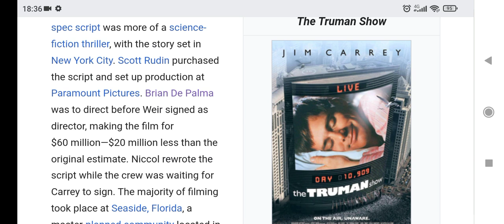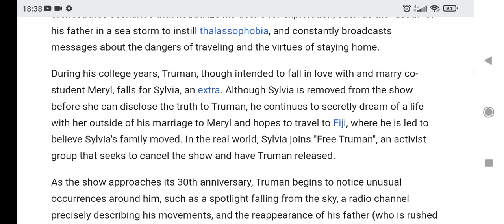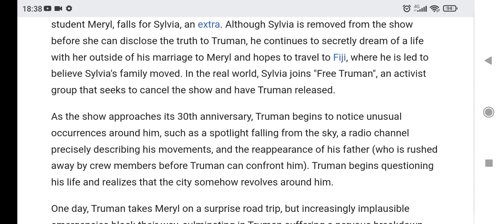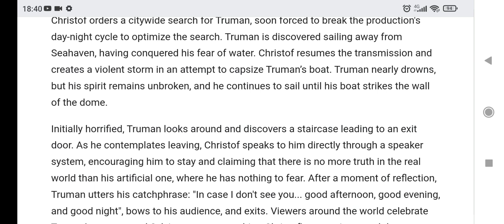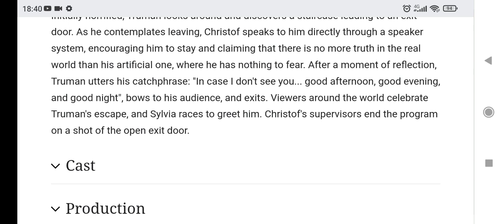The Truman Show (1998) - Wikipedia Plot readings episode 98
Greetings and welcome back to my YouTube channel this is episode 98 of Wikipedia Plot readings featuring the 1998 Satirical Science fiction comedy drama film The Truman Show, directed by Peter Weir and starring Jim Carrey, Ed Harris and Laura Linney.